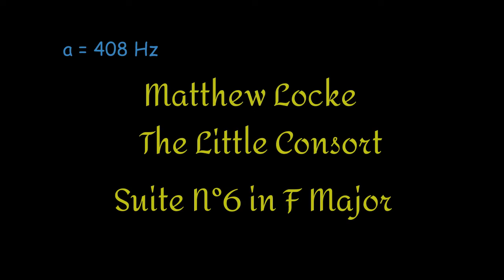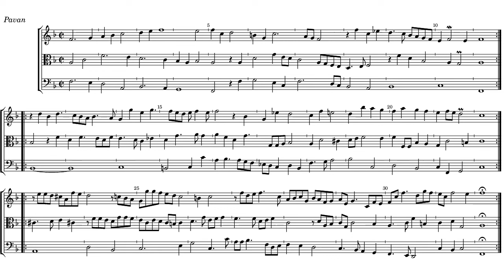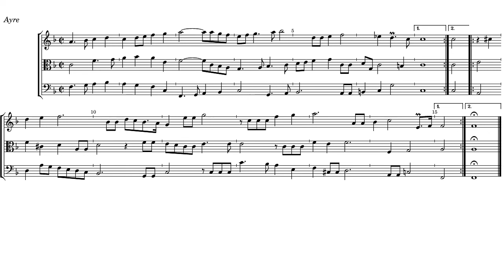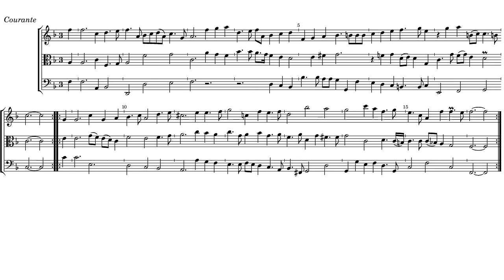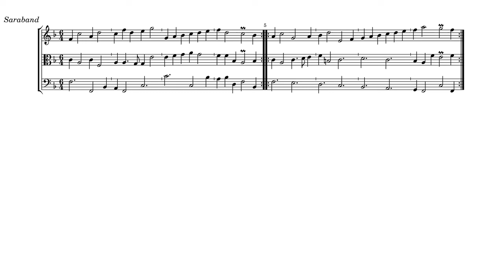Matthew Locke The Little Consort Suite No 6 in F Major